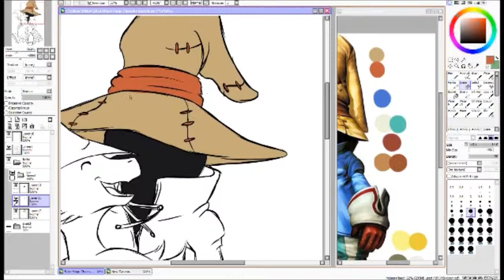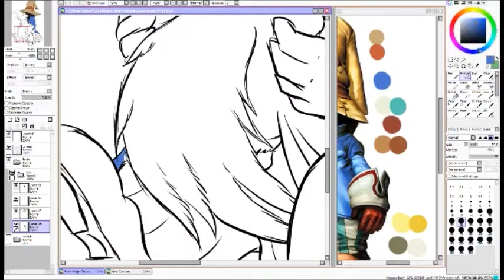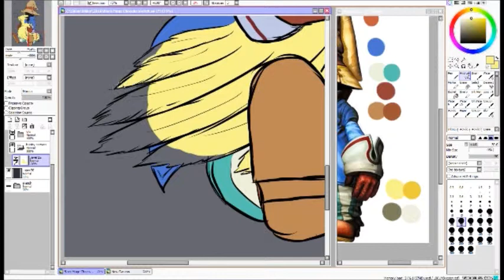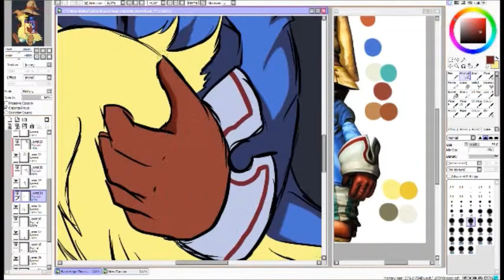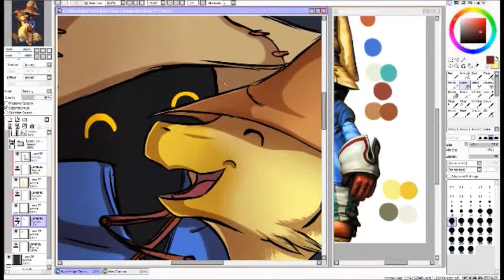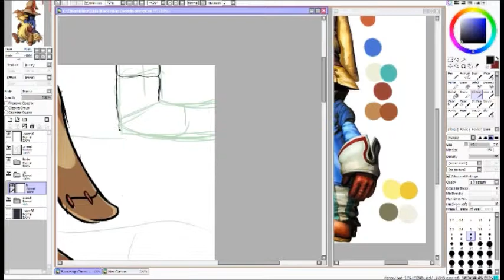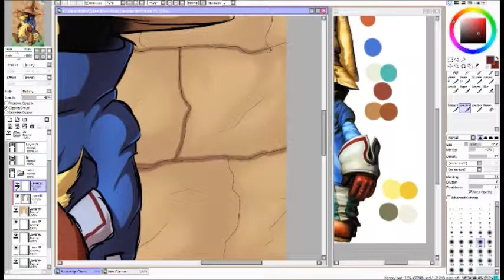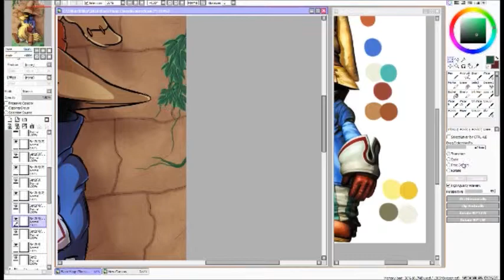"Of Black Mages and Chocobos" Art Time-lapse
Quick fanart for my favorite Final Fantasy game. Vivi and baby chocobo Bobby Corwen cuddling :D

Link to the finished picture will follow shortly.